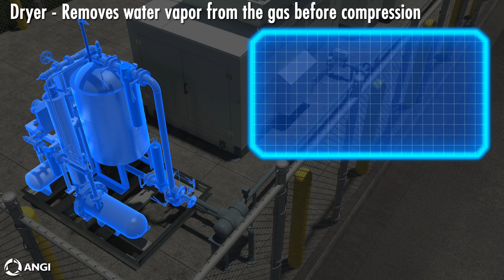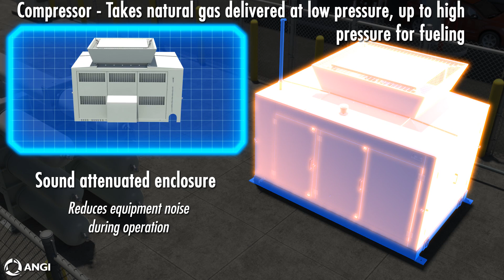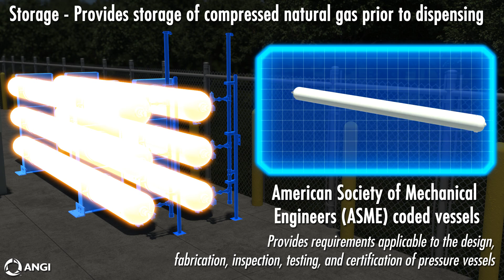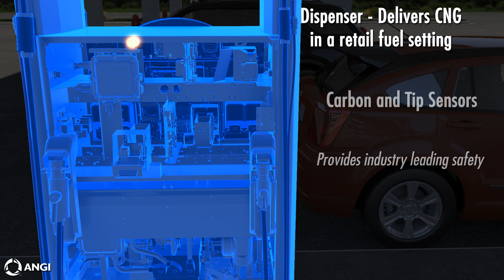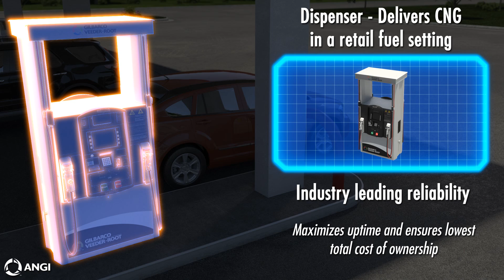Compressed Natural Gas (CNG) Station Components | Gilbarco Veeder-Root | ANGI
This animation shows how a Compressed Natural Gas (CNG) Station works.